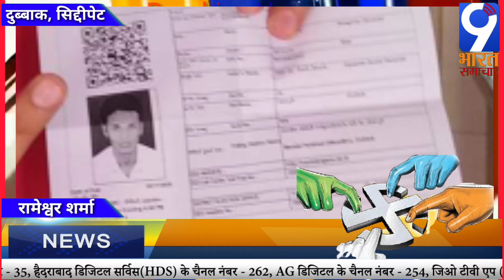तेलंगाना/दुब्बाक में आज चलरहे है उप चुनाव,/रामेश्वर शर्मा कि रिपोर्ट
रामेश्वर शर्मा/9 भारत समाचार